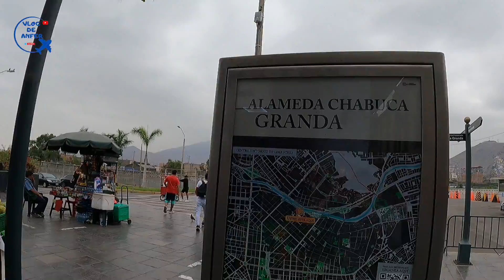Vibrante Pasacalle: Disfruta de la colorida Morenada y el emocionante Cambio de Guardia.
Grupos de danzarines recorren el centro histórico de Lima. Regimiento de Caballería Mariscal Domingo Nieto hace exhibición. Plaza Mayor de Lima.  Aniversario de Unicachi (PUNO).